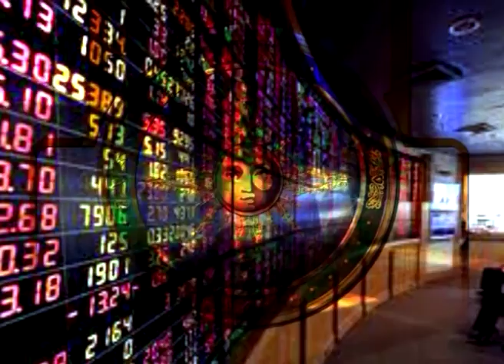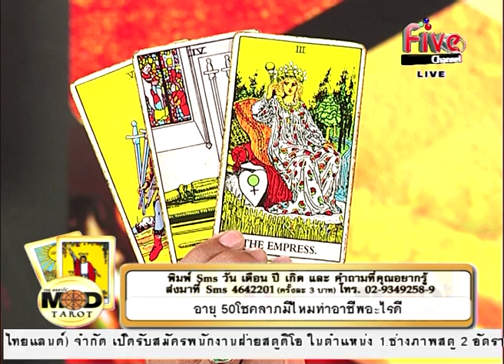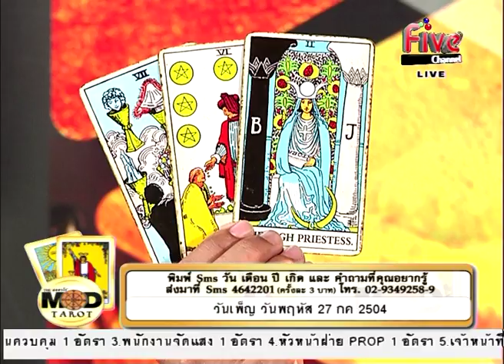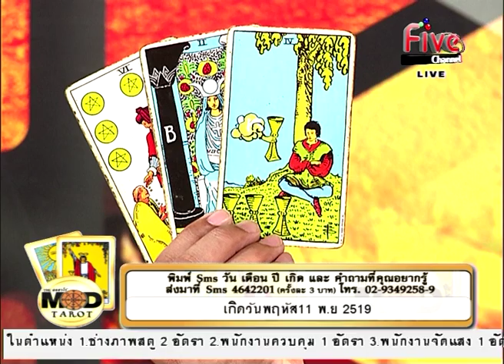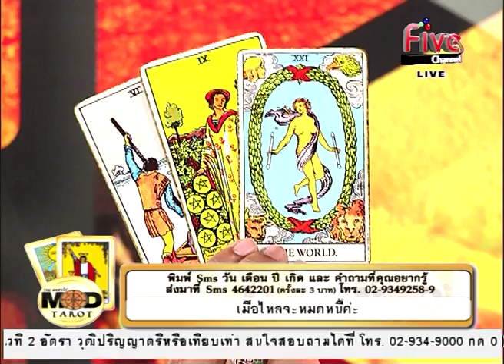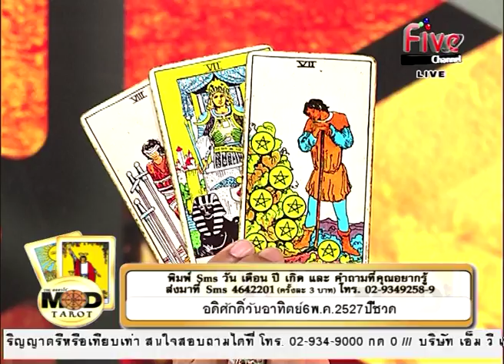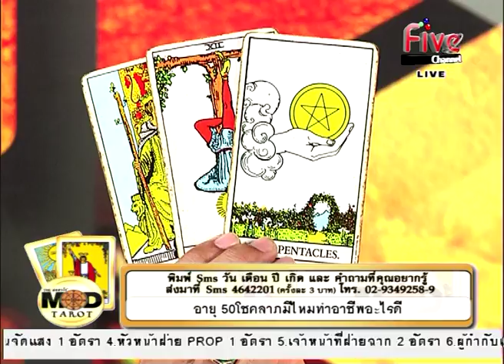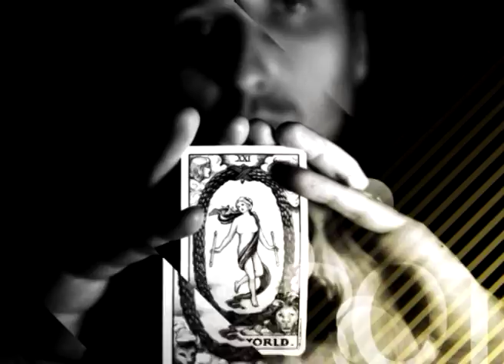บ้านโหราศาสตร์ THE MOD TARO 08-06-2015 2/3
บ้านโหราศาสตร์ THE MOD TARO

วิทยากรประจำรายการ   อ.สุทธิ์ภักดิ์ เสมรบุณย์
ผู้เชี่ยวชาญทางด้าน ศาสตร์แห่งไพ่ทาโรต์

ช่วงที่2 ยิปซีส่องหุ้น เป็นการทำนายในเรื่องของหุ้นในแต่ละสัปดาห์นั้นว่าหุ้นตัวไหนน่าสนใจ